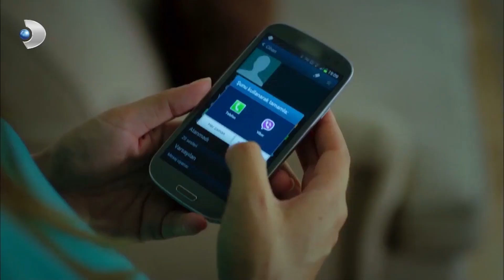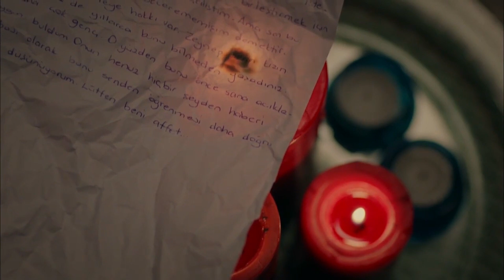Barış, Melis'e Destek Oldu! - Güneşi Beklerken 6.Bölüm